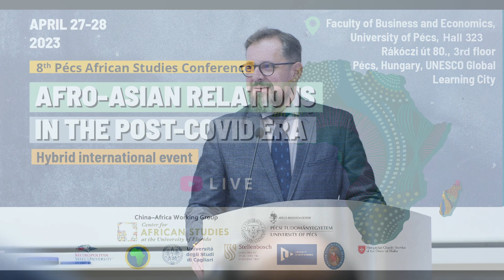Welcome addresses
8th Pécs African Studies Conference - Afro-Asian Relations in the Post-COVID Era
University of Pécs

Speakers:
Prof. Attila Miseta, Rector of the University of Pécs

Prof. Judit Kiss, President of the Africa Sub-Committee of the Hungarian Academy of Sciences

Dr. Agnes Ngoma Leslie, Coordinator of the China–Africa Working Group of the Center for African Studies, University of Florida

Prof. István Tarrósy, Director of the Africa Research Center and the International Center of the University of Pécs